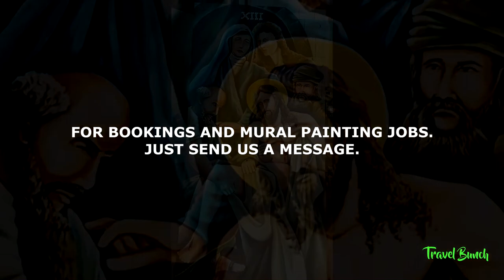PAINTING TIMELAPSE - Thirteenth Station of the Cross: Jesus is taken down from the cross (MURAL)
(HOLY WEEK SPECIAL) PAINTING TIMELAPSE - Thirteenth 13th Station of the Cross: The body of Jesus is taken down from the cross